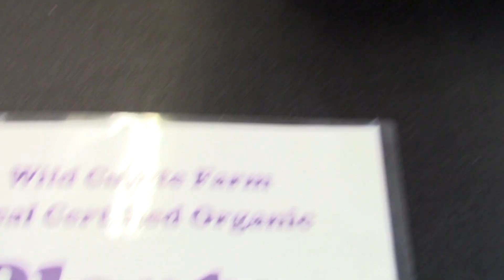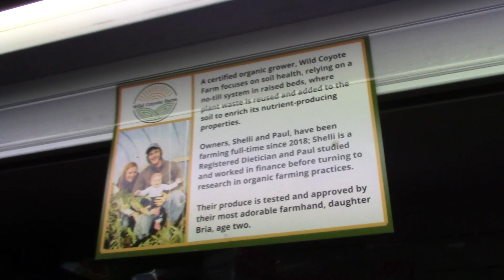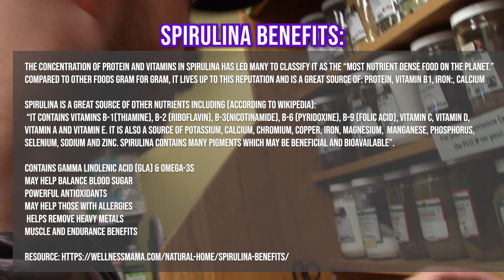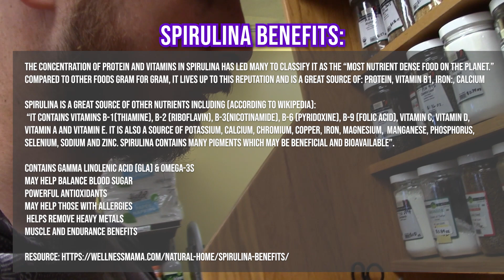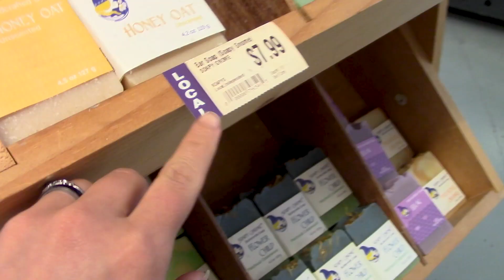Shopping Local, Organic, Bulk at The Purple Porch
This isn't an ad,  we aren't being paid for this, we are simply showing our support to this store and giving you a glimpse of how we like to shop local, organic, and bulk!

Moral of this video & vlog:
In this world where convivence and fast & easy is pressed to us all the time sometimes you have to fight for good things, the eco-way, the healthier way, the supporting local way.
We fought to make time out of our schedule to be able to drive 20 minutes to The Purple Porch. We took the extra time fill all the jars, weigh all the jars.
Oh could think, "Oh this is so much work and so much time"
But we were only in there 20 minutes, it was no big deal.
In the meantime we're reducing plastic, saving money and shopping local.
If you want to have an impact on this earth and feel better about what you're eating and what you're eating - find a food co-op near you, I'm sure there is one.
Find a local organic market. I've always been able to find one so I guarantee there is one in driving range of you.
Of course if you're in northern Indiana or southwest Michigan, get yourself to The Purple Porch!

Much Love,
The Staniers

123 N Hill St, South Bend, IN 46617